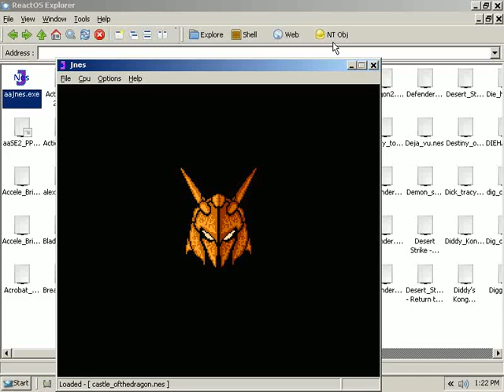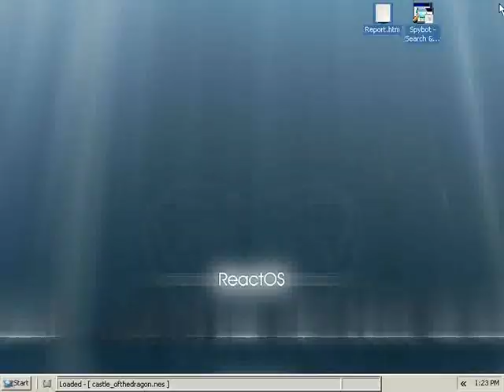Reactos Running Jnes And Virtual Gameboy Advance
I tried snes9x.exe on reactos and it didnt work so i tried jnes.exe and it worked fine, i also tried vgba.exe and it worked but the games ran very quick,vgba did cause Reactos to bluescreen but a reboot fived that,, i dont know if audio works on either emulator because i didnt have the audio drivers for vmware installed, i uploaded jnes for anyone who wants a copy